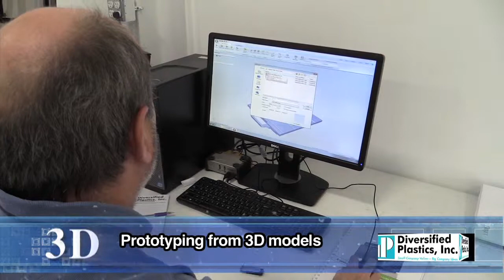Diversified Plastics 3D Printed Prototype Mold Components and Parts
Diversified Plastics, Inc. has expanded their prototyping services with the recent addition of a Stratasys Objet260 Connex 3D Printer to produce prototype parts and mold components.
Using 3D printing technology, Diversified Plastics can create prototypes that simulate diverse mechanical and physical properties, from rubber to rigid and transparent to opaque. A high level of detail and final product realism can be accomplished using 120 types of digital materials, and up to 14 types of materialscan be printed simultaneously in a single part.